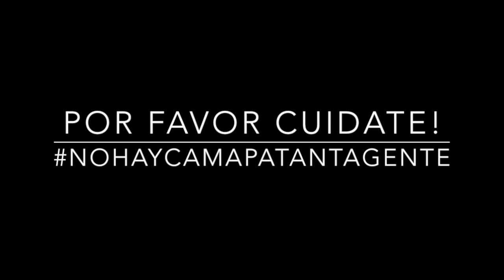EPT: Presentación Diana Sinisterra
Diana Sinisterra se presenta a la comunidad de EPT. Si quieres conocer la Anécdota de Pelos de Diana sigue este enlace